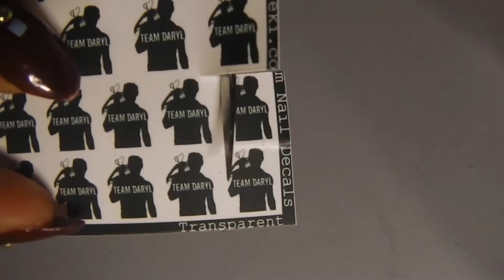The Walking Dead nail art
I did these lovely Halloween'ish nails especially for the return of TWD but they could be lovely Halloween nails if you want ^^

on Facebook: maddie’s nail art blog

Born pretty has sent me stuff to review and try out for free. all the other things I bought myself and I will not get paid or sent free to review.